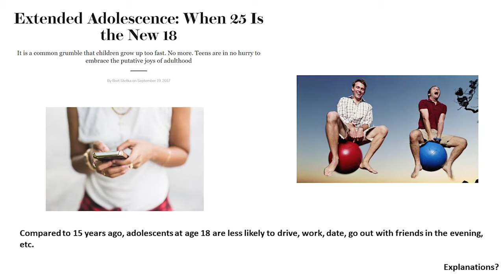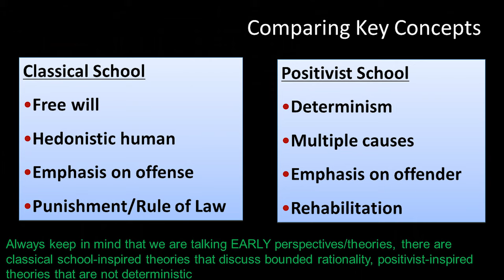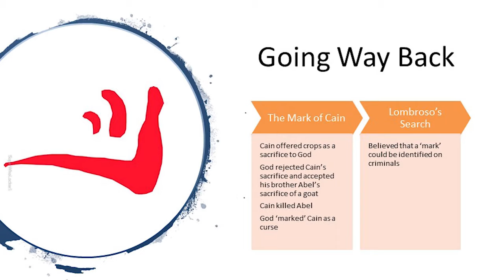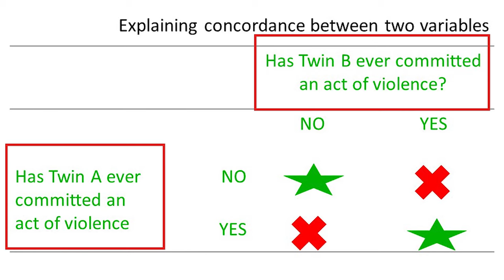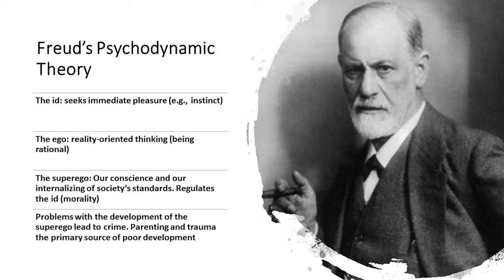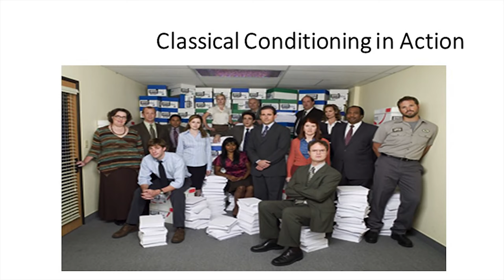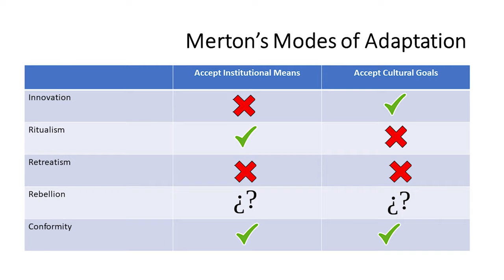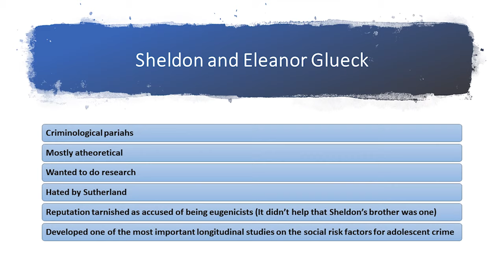Crim 210 Week 3 - Early Theories